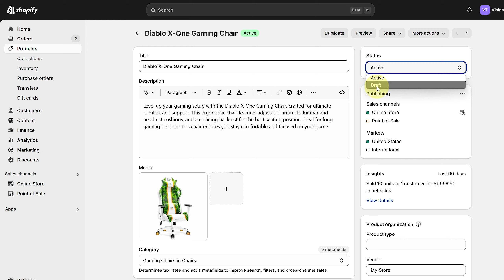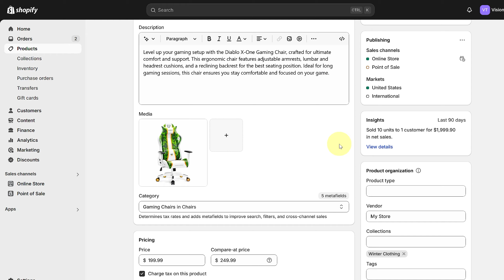How to Hide Sold Out Products on Shopify